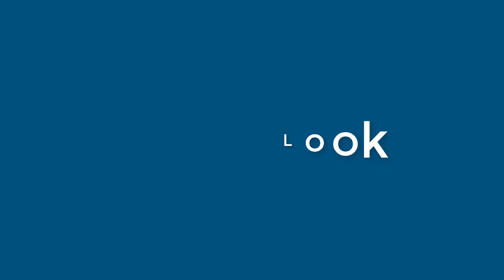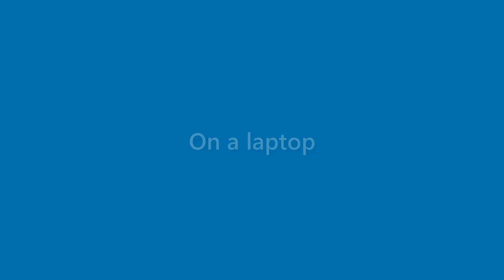Genevieve Chen - appearance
Name Look - Genevieve Chen - appearance. In this video we present "Genevieve Chen" name look and feel in various scenarios.
This video will cover:
How does "Genevieve Chen" look as a personal letterhead?
How does "Genevieve Chen" look on a business card?
How does "Genevieve Chen" look on a computer/laptop screen?
How does "Genevieve Chen" look with different background colors?
How does "Genevieve Chen" look with various fonts?